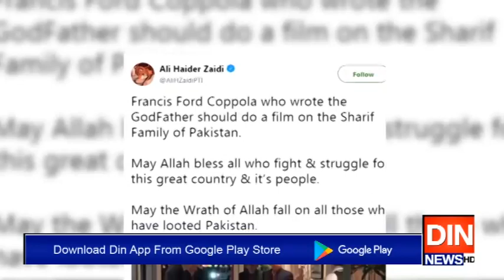علی زیدی کو نوازشریف کا لندن جانا ایک آنکھ نہ بھایا